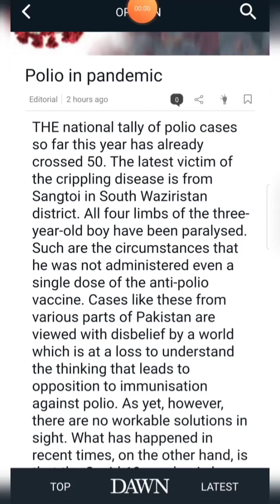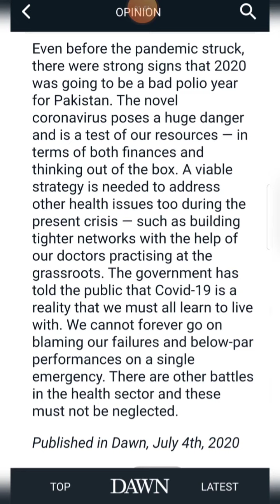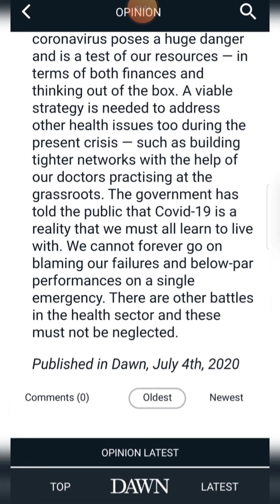Polio in pandemic || polio in Pakistan || 2020 polio eradication scheme seems fail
This recording is made for the students and working men...having less time to read opinions and editorials.